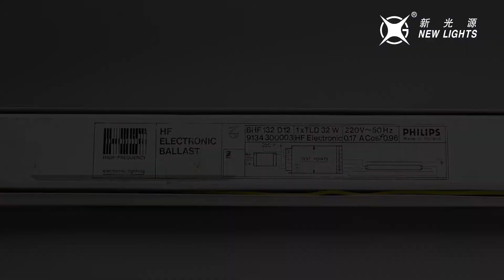North Europe Compatible AL+PC Tube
T8 Dimmable LED Tube
Material: Aluminum+PC
LED Chip: SMD2835
Lamp base: G13 end caps
Length: 0.6m 0.9m 1.2m
Northern Europe compatible electronice ballast
100% restore dimming function